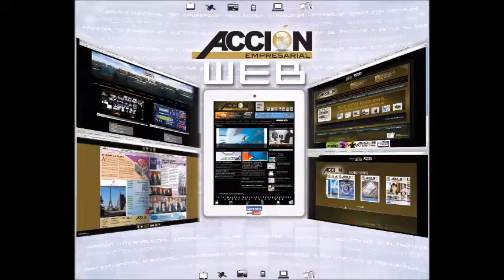GERENCIA 360 GERENCIA PARA TODOS ENTREVISTA DALE CARNEGIE VENEZUELA 2